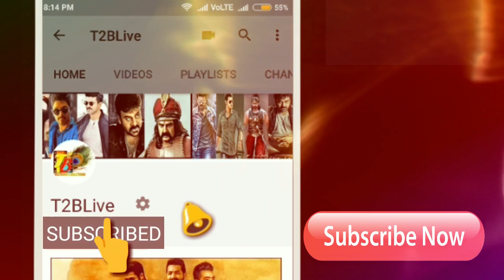Mahesh Birthday Special: HappBirthdaySSMB| SarileruNeekevvaru Teaser Review|HappBirthdaySSMB Trend